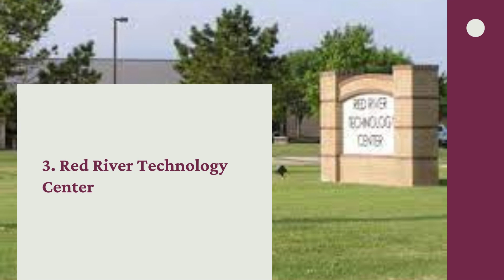3 Best Cosmetology Schools In Lawton Oklahoma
In this video, you’ll know about the 3 Best Cosmetology Schools In Lawton Oklahoma along with the courses offered by them. Lawton Oklahoma has some outstanding institutions to kickstart your career in the beauty industry, whether you're interested in hairstyling, makeup artistry, skincare, or nail technology considering a career change, these Cosmetology Schools In Lawton Oklahoma offer excellent programs to help you pursue your passion for beauty.

List of Top 3 Best Cosmetology Schools In Lawton Oklahoma

1.Elite Academy of Cosmetology In Lawton Oklahoma
Courses Offered
Cosmetology
Esthetician
Barber

2.I.T.S. Beauty Academy In Lawton Oklahoma
Courses Offered
Cosmetology
Esthetician
Instructor
Manicure
Advanced Programs

3. Red River Technology Center In Lawton Oklahoma
Courses Offered
Cosmetology